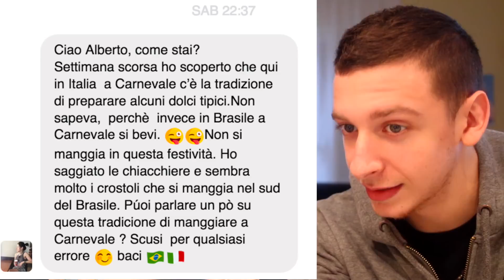Carnevale in Italia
Italiano automatico imparare italiano learn italian aprender italiano apprendre italian speak italian subtitles sottotitoli